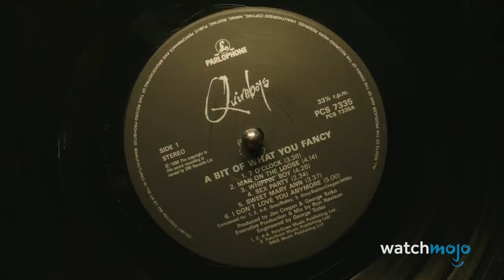Top 10 Hilarious Peacemaker Season 1 Deaths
When people die on "Peacemaker", they die in ways that'll make you howl with laughter. For this list, we’ll be looking at the funniest demises from the first season of this spinoff DC show. Our countdown includes Tank Shell Grenade, Eagly’s Prey, Charlie the Gorilla, and more! What do you think about Peacemaker’s philosophy of obtaining peace by killing as many men, women and children he needs? Discuss the definition of “irony” in the comments.